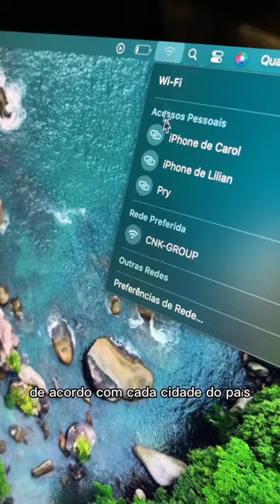Como funciona nossa internet?